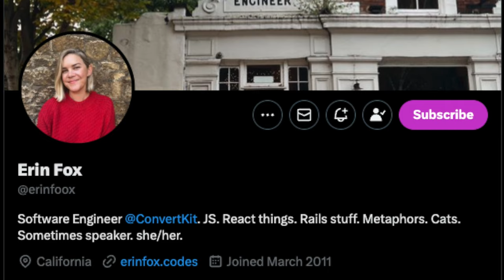Do something you're GOOOD AT!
LayoffLog part 13. When life gets tough, you may need to remind yourself of your own brilliance. Erin shared that with me years ago and it's helped me navigate stressful layoffs.